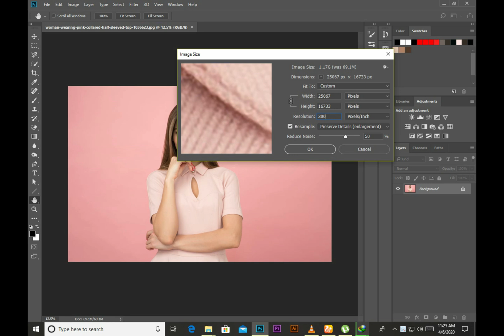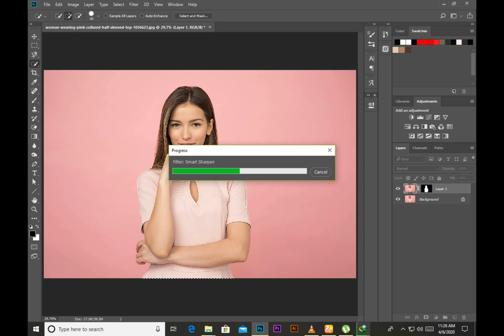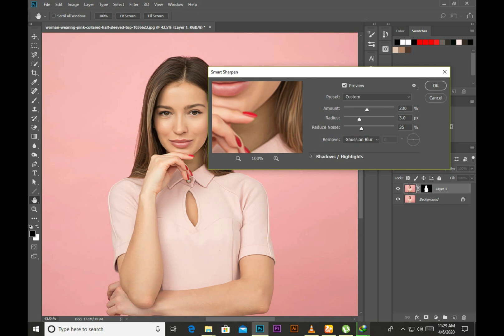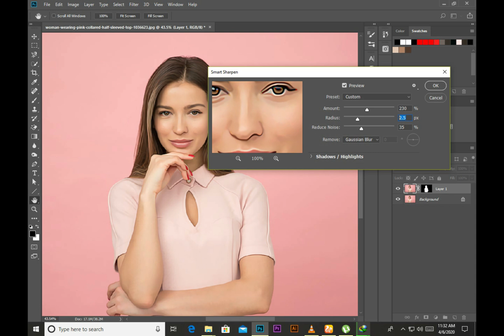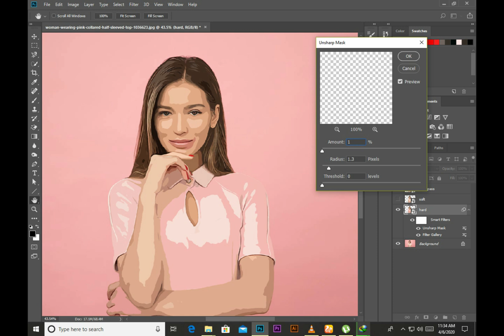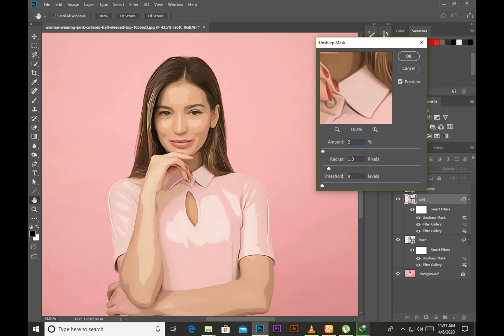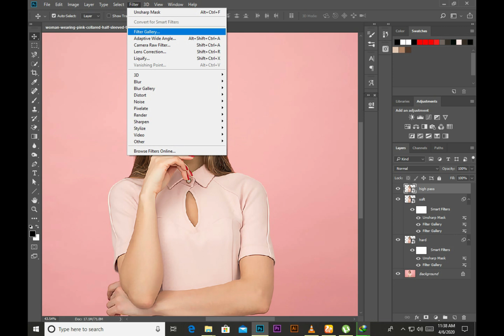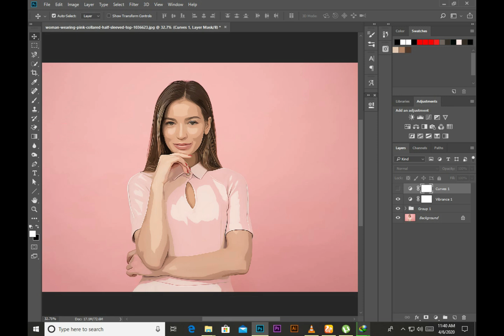How to Create Cartoon Effect Photoshop Tutorial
in today's video I am going to show you Easy Way To Make Vector Art Effect in adobe Photoshop cc tutorial step by step.

Software Using :
Bandicam

Hello everyone: I am self taught Photoshop editor i love doing editing and sharing my experience with you guys on my channel you will find something useful editing skills make sure to subscribe my channel and click the bell icon to watch my latest videos .